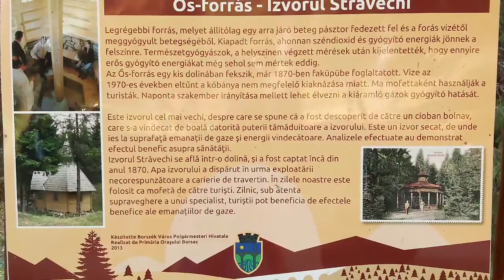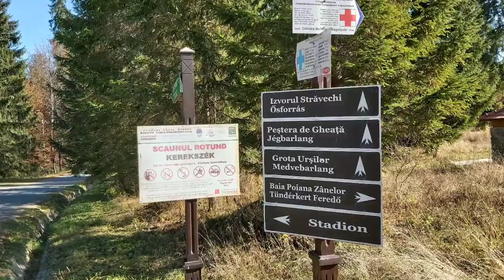NEst0 zERo - Zile de toamna la Borsec 《Partea a III a》